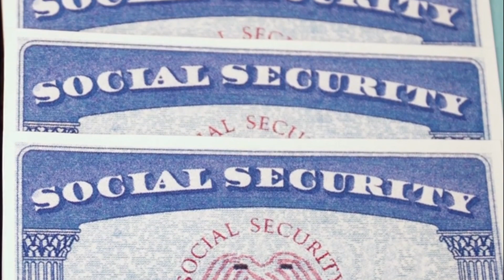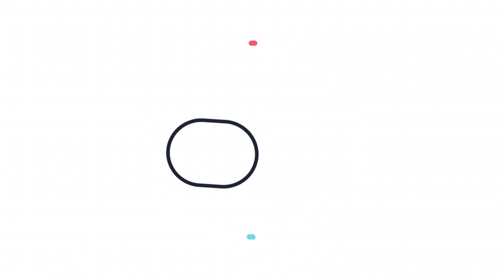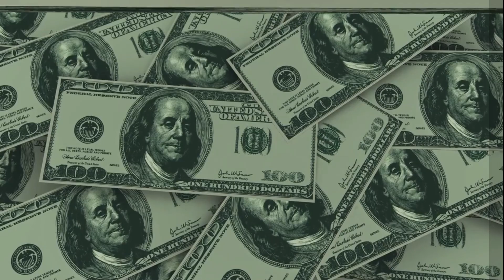SURPRISE! $5,000 SOCIAL SECURITY CHECKS ARRIVING 2024! SSI SSDI Payments | Social Security Update